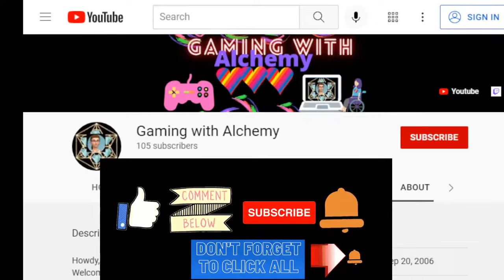Holiday Message 2021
Just a little message from me to you.
A huge Thank you to Bone13 for telling me about Oak Studios.
Vtuber Avatar Pieces
Purple Glasses from the Accessories Update in Vroid Studio
🎵Intro Music Info🎵
Track: Fade Into You